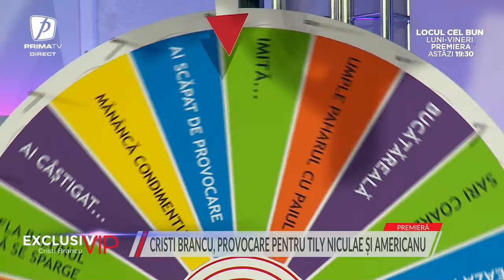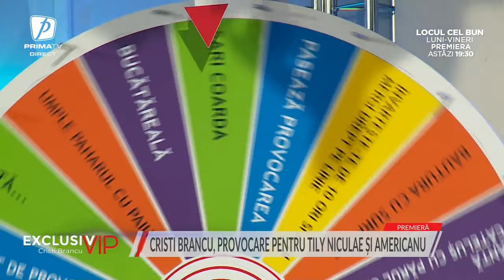Exclusiv VIP - 22 noiembrie